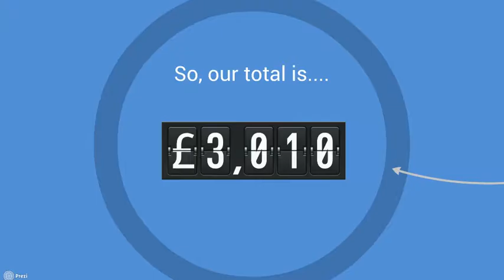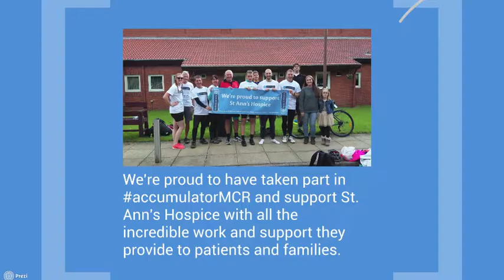Stockport Homes' accumulator challenge for St. Ann's Hospice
Throughout October, we have been raising money for our Charity of the Year, St. Ann's Hospice.